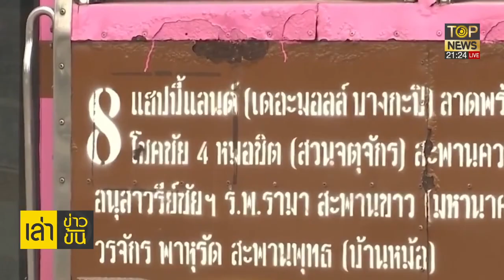เหลือแค่ตำนาน รถเมล์สาย 8 ขาซิ่งในตำนาน หลังไม่ผ่านคุณสมบัติ 77 เส้นทาง |เล่าข่าวข้น| ช่วง2|TOP NEWS